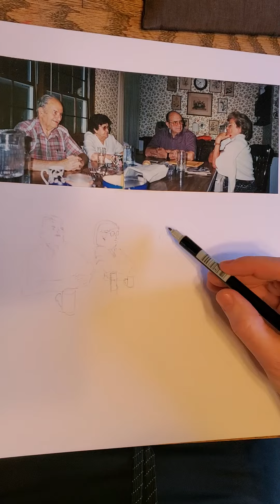Learn to Sketch from Photos - Time-lapse of My 1st Attempt - March Art Challenge